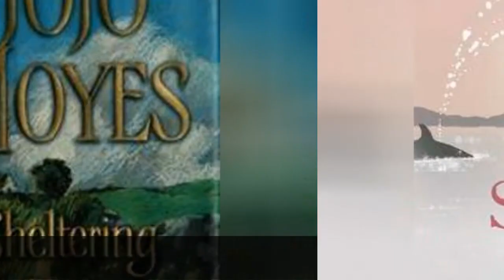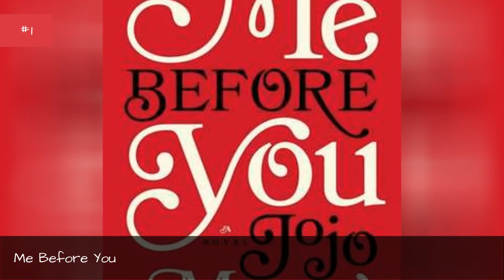The Best Jojo Moyes Books ➊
List of the best Jojo Moyes books, ranked by voracious readers in the Ranker community. With commercial success and critical acclaim, there's no doubt that Jojo Moyes is one of the most popular authors of the last 100 years. If you're a huge fan of her work, then vote on your favorite novels below and make your opinion count. This poll is also a great resource for new fans of Jojo Moyes who want to know which novels they should start reading first. She is one of the most well-known romantic novelists writing today, and her work can be found all over the world. With memorable characters and excellent storytelling, there's no reason why you shouldn't check out her work if you're a big reader. Examples of books on this list include The Peacock Emporium and Windfallen. What are Jojo Moyes's best novels? Vote on this list and help us definitively answer that question. more
0:00 - Intro
0:00:08 - Foreign Fruit
0:00:18 - Sheltering rain
0:00:25 - Silver Bay
0:00:32 - Arcadia Hotel
0:00:39 - The Ship of Brides
0:00:50 - The Peacock Emporium
0:01:00 - One Plus One
0:01:07 - The Girl You Left Behind
0:01:14 - Me Before You